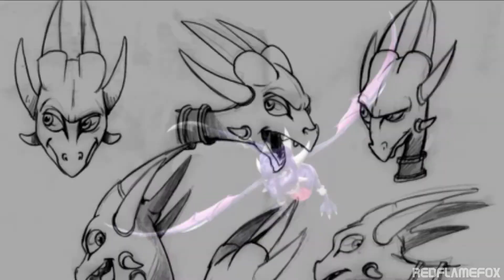The Legend of Spyro: l'Alba del Drago - Cinerea Concept Arts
Arte Concettuale di The Legend of Spyro: Danw of the Dragon